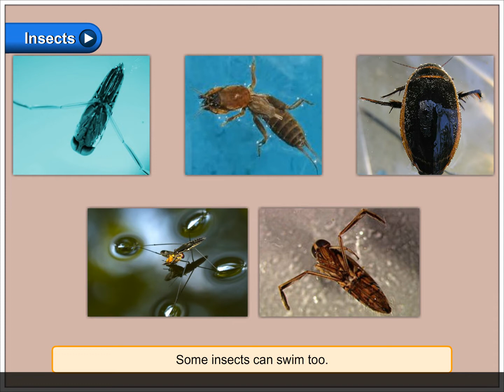Insects for Class 1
Insects
Insects are very small animals. Most of them can hop, walk or fly. Some insects can swim too. Butterfly, housefly, bee, mosquito, ant, termite and cockroach are some common insects.
Our Green Habitat Class 1 @BlueprintDigitalnr